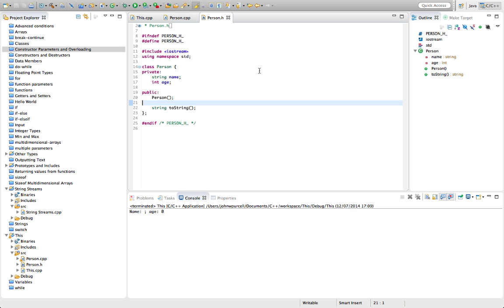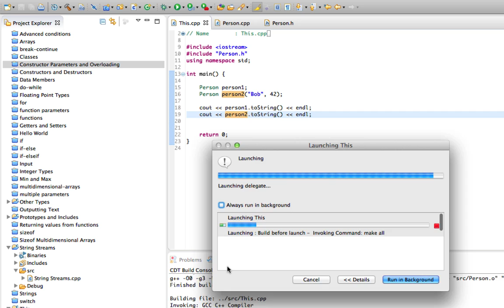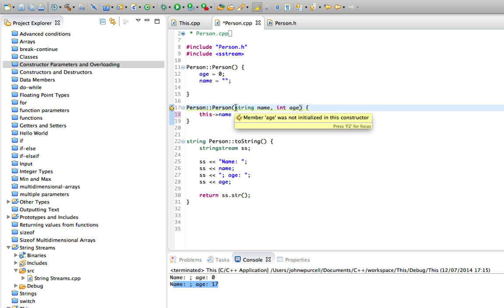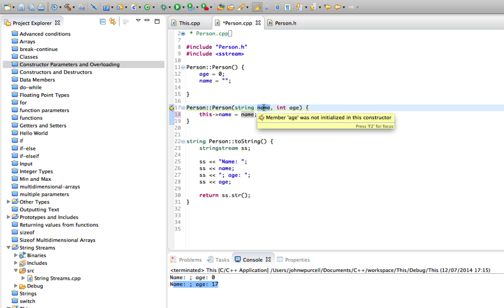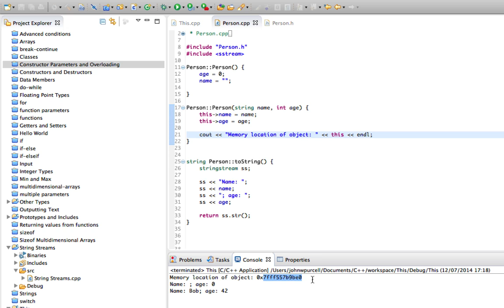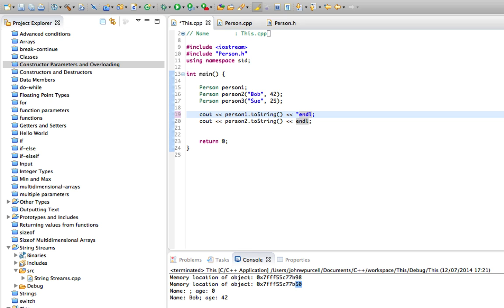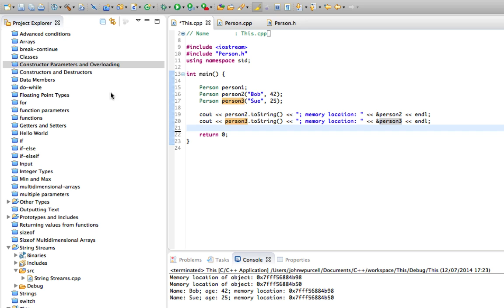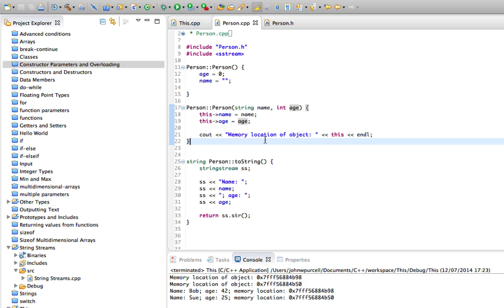C++Tutorial for Beginners 35 - The "this" Keyword; A First Taste of Pointers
The "this" keyword tends to mystify beginners, but as we'll see in this tutorial, there's no need to fear it. At its most basic, it simply enables you to write nicer parameter names for your methods. While a full understanding of "this" won't come till you've studied C++ a bit more, we can get started here with "this", so that you can already use it and hopefully it won't seem so mystifying.